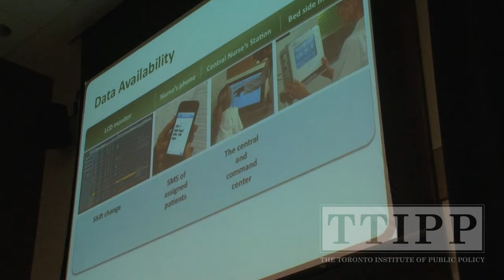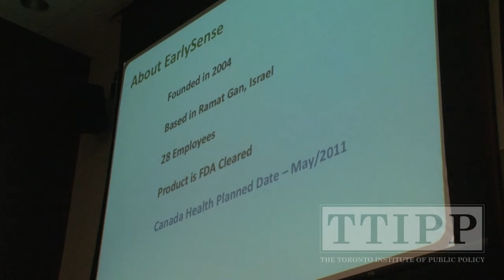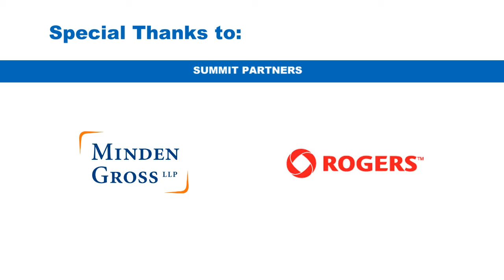3. MaRS Innovation Summit - Discussion & Showcase - Part 2 of 4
New Pharmaceutical and Medical Devices Opportunities
with
Peter T. van der Grinten, General Manager US/Canada, dbMotion
Ram Liebenthal, VP Marketing & Sales, Early Sense: Innovation Patient Technology
Paul Chipperton, CEO, Profound Medical Inc.

Moderated by The Hon. Jerry S. Grafstein